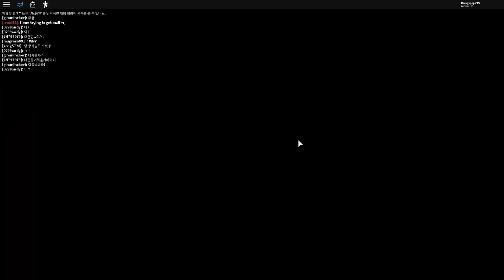로블록스 무서운 베어 곰이 나타났어요 빨리 퍼즐을 풀어서 탈출해야해요! 비밀장소에 숨고 치즈를 찾아서 공포를 이겨내요(Roblox Bear)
㈜ 좋아요 버튼 꾹꾹 부탁드릴께요!